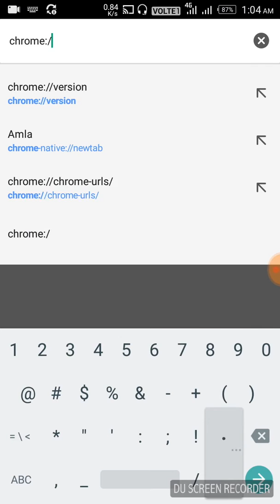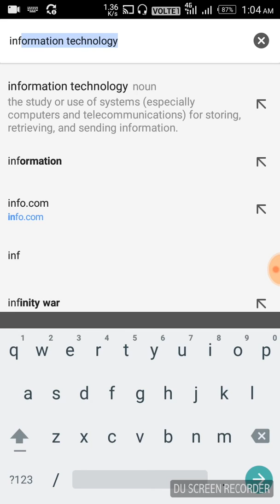how to downloading fast in chrome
How to fast download in chrome